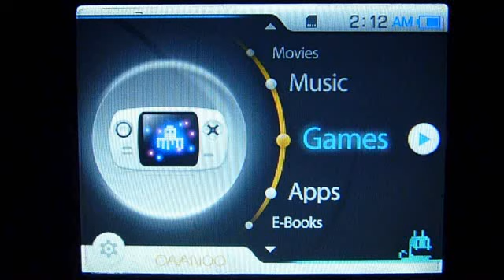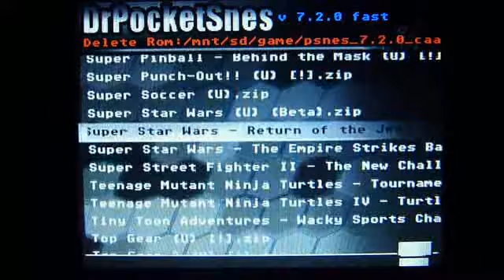Dr PocketSnes 7.2 [FÓRUM CAANOO BRASIL]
Pessoal eu Joguei usando apenas 2 dedos(Indicadores), por isso Fiquei meio Trollado!!!
Me perdoem a burrice que fiz No Top gear 3000  (Nunca Joguei).

Entre No Nosso Fórum para Ajudar e Participar de nossos Assuntos